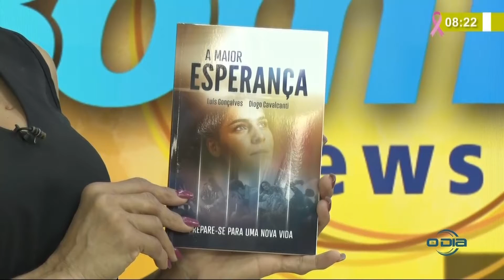O músico Jeferson Pilar e o pastor Marcos Elias convidam público para o Theresina Hall 15 10 2020